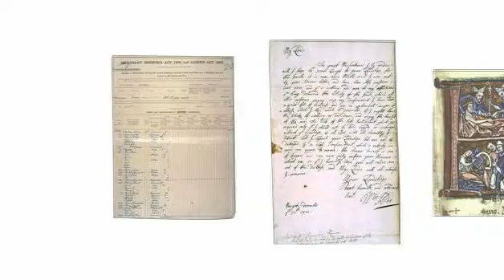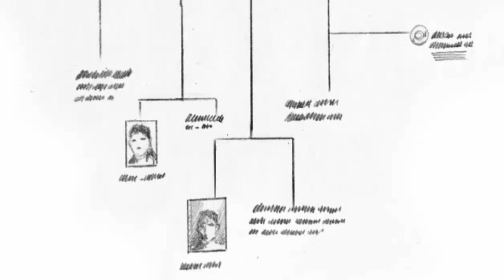Recording research results